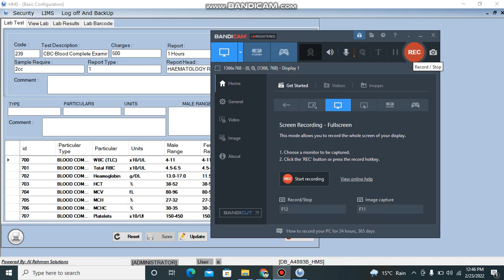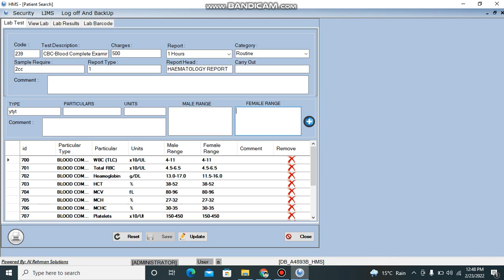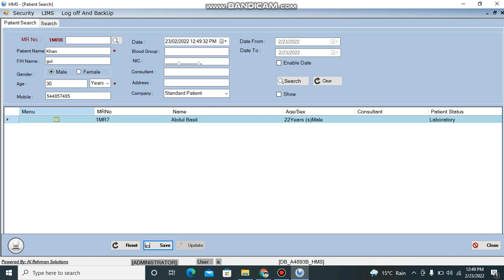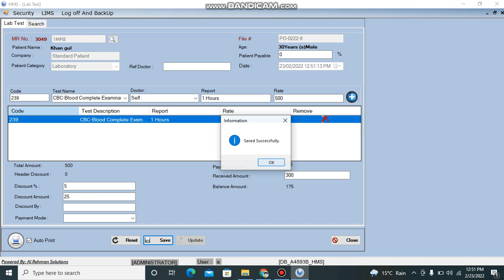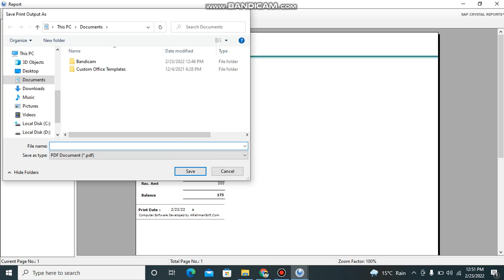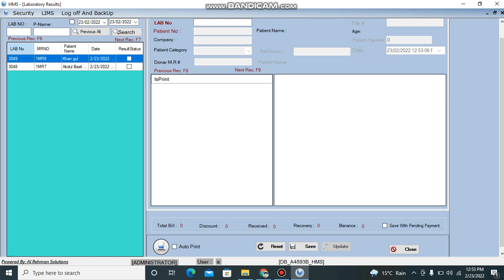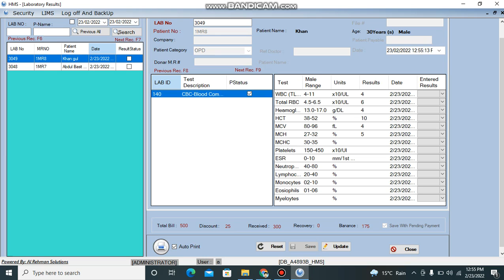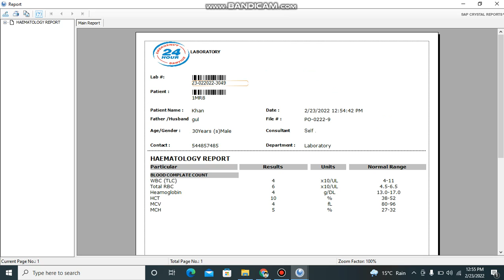Hospital managment system